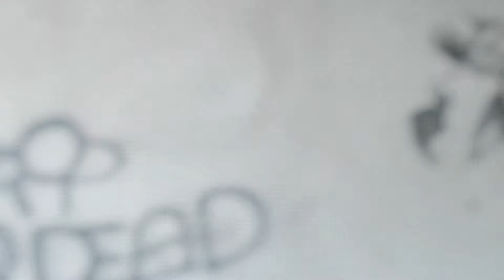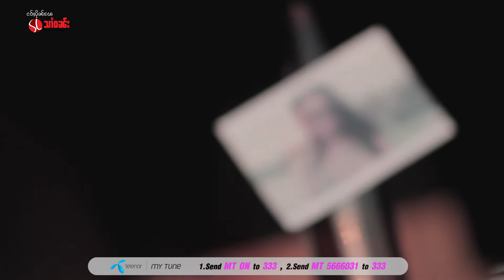ၼၢင်းꧣႃႈၼမ် - ၵေႃၶမ်း Kor Kham ( Official MV )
Composer -  Fon Leng Hurng
Vocalist - Kor Kham
Director & Camara - L.O.N
Editing - L.O.N